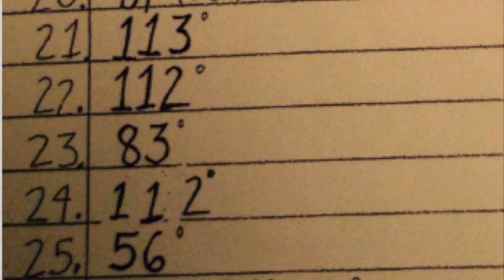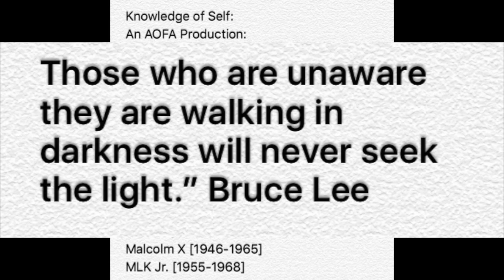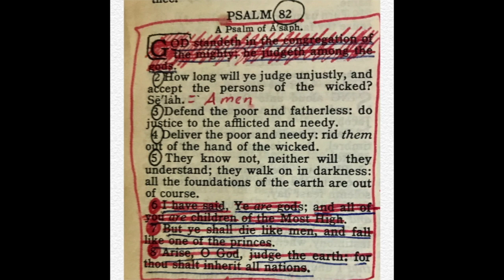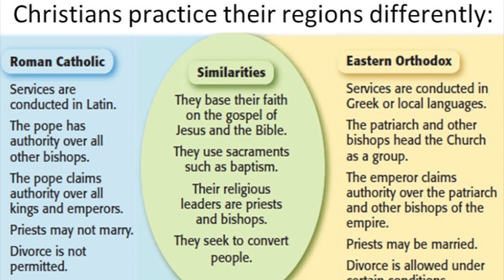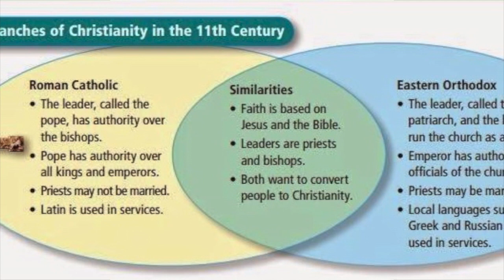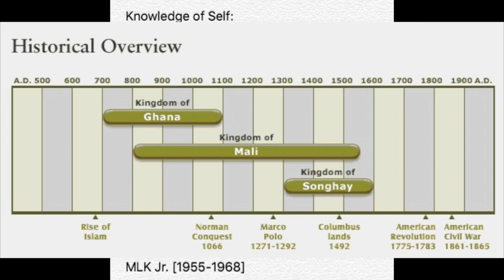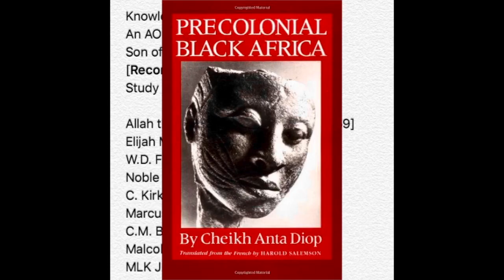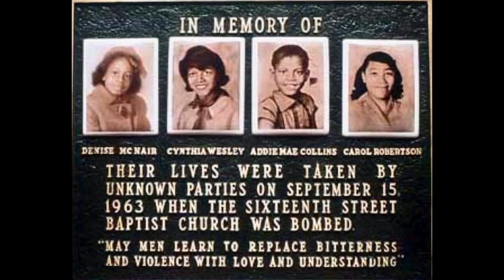New Testament 5% Nation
'Set The Record Straight'
*Roberto Da Costa is the son of Brazilian millionaire Emmanuel Da Costa and his American wife Nina, an archaeologist.
'Peace'